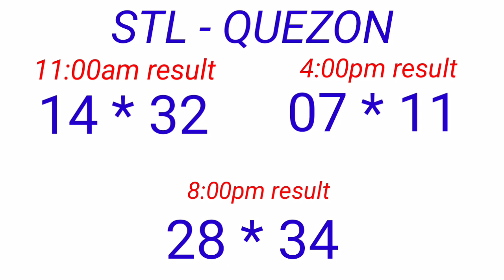STL - QUEZON December 2, 2022 3RD DRAW RESULT